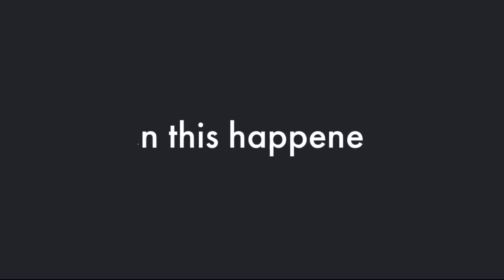PASSPORT SIS Now Realize They Cant Do What PASSPORT BROS Do